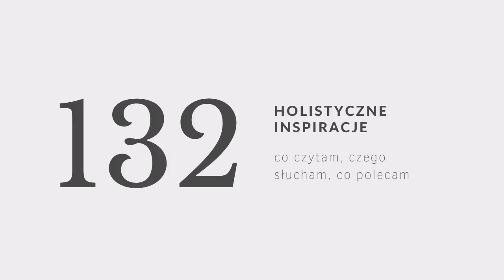PODCAST #132 holistyczne inspiracje: co czytam, czego słucham, co polecam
↓ rozwiń po więcej informacji ↓

Zapraszam po świeżą dawkę inspiracji kulturalno-wellnesowo-jedzeniowych. Będzie o tym czego słucham, co gotuję, a nawet piję. Przypomniam, że w marcu 10% ze sprzedaży w moim sklepie internetowym przekazuję Centrum Praw Kobiet. Miłego słuchania!

Mówię o:

Książka Dorosłe Dzieci ~ Katarzyna Schier

Serial Facet na Święta ~ Netflix

Masaż ajurwedyjski ~ Abayanga

Wypad na narty w Tatrach

Suplementy z SoBio:
-10% z kodem Karolina10

Suplementy z HealthLabs
-10% z kodem Karolina10

Kurkumowa owsianka (juz niedługo w ebooku o rytuałach)

vinted.pl

Reszta biżuterii: patty rose, apart, plener nature, vintage

Miłego oglądania!

Karolina